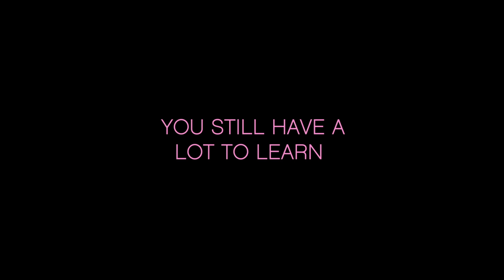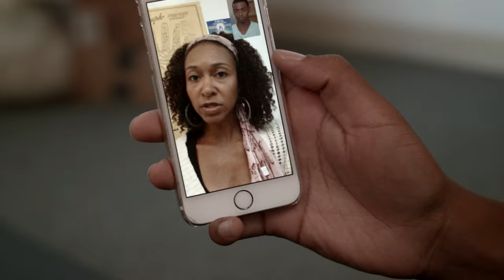Co-Ed Trailer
Co-Ed coming July 20th, 2016!